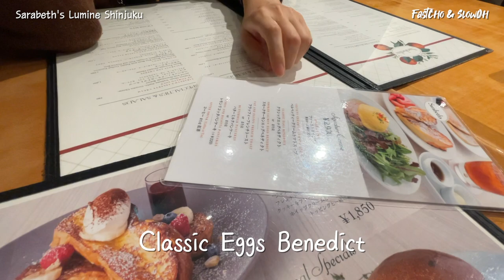도쿄에서도 뉴욕의 섹스앤더시티의 주인공이 될 수 있습니다 | 사라베스 루미네 신주쿠점 | Sarabeth's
많은 브런치집이 있지만 여기가 제일 맘에 들었습니다
물론 한국에도 있지만..
일본은 또 일본만의 아기자기한 맛이 있는 것 같아요~
추천!

사라베스 루미네 신주쿠점
Sarabeth's ルミネ新宿店